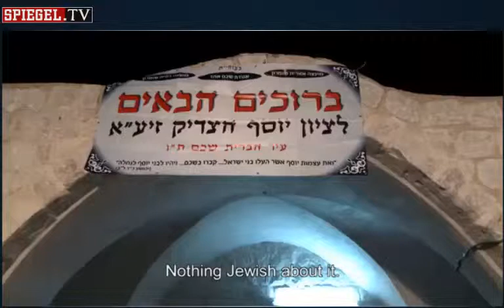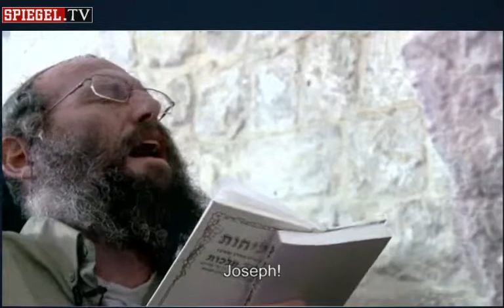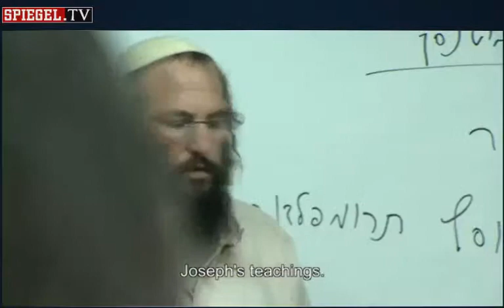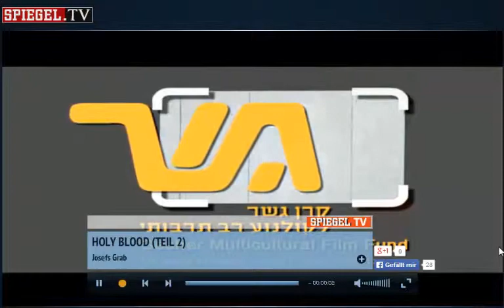ISRAEL Documentary Why Israel must be liminated 3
ISRAEL Dcumentary (Spiegel TV)